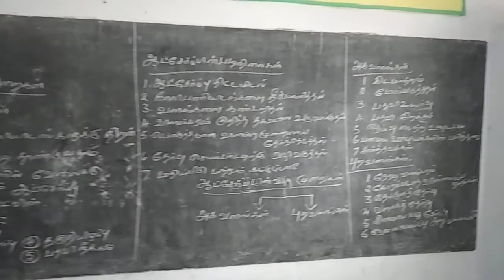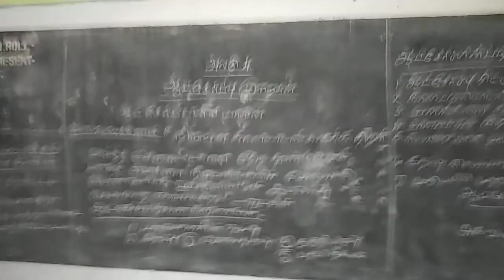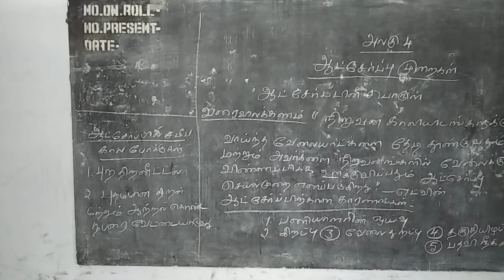XII STD வணிகவியல் ஆட்சேர்ப்பு முறைகள்